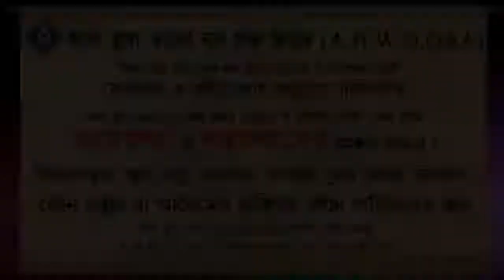সালাতের প্রতি সন্তানদের উদাসীনতার জন্য বাবা মায়ের করণীয় কি ᴴᴰ┇শায়েখ আবদুল্লাহ আল ফারুক মাদানী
Present by.
Al Huda Wan Noor Foundation
*যাযাকাল্লাহু খায়ের*

0:00 Introducation
0:08 Main Part
6:55 End Introduction